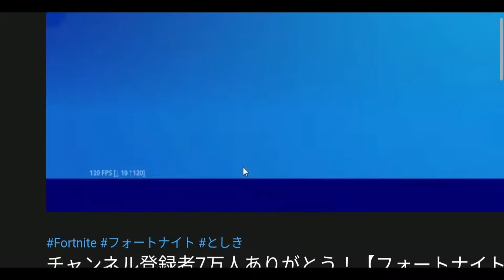としきカオス集ｗｗ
としき 【フォートナイト】【配信切り抜き】